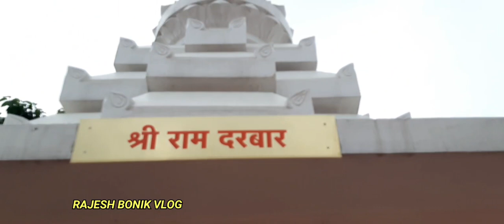रायपुर जगन्नाथ मंदिर का दर्शन jagananth temple raipur city vlog#chhatisgarh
Jagannath Temple Gayatri Nagar Raipur गायत्री नगर का जगन्नाथ मंदिर छत्तीसगढ़ का एकमात्र ऐसा मंदिर है जहां भगवान जगन्नाथ की रथयात्रा का शुभारंभ छत्तीसगढ़ के मुखिया (राज्यपाल और मुख्यमंत्री) सोने के झाड़ू से मार्ग की सफाई करने की रस्म निभाकर करते हैं। इसे छेरा-पहरा रस्म के नाम से जाना जाता है।
गर्भगृह से भगवान की मूर्ति को सिर पर रखकर बाहर तक लाने में मुख्यमंत्री के अलावा अन्य मंत्रीगणों को भी भगवान की सेवा करने का अवसर मिलता है। ऐसे क्षण को देखने के लिए भक्तों का सैलाब उमड़ पड़ता है। पुलिस कर्मियों की कड़ी सुरक्षा व्यवस्था के बावजूद मंदिर में पैर रखने को भी जगह बाकी नहीं बचती।

छत्तीसगढ़ बनने के तीन साल बाद हुआ मंदिर का निर्माण

श्री जगन्नाथ मंदिर समिति के संस्थापक अध्यक्ष पुरन्दर मिश्रा बताते हैं कि साल 2000 में जब छत्तीसगढ़ राज्य का गठन हुगा था उस दौरान ही मंदिर की आधारशिला रखी गई थी। छत्तीसगढ़ बनने के तीन साल बाद 2003 में मंदिर का निर्माण पूर्ण हुआ।

ओड़िसा से मूर्तियां लाकर की गई थी प्राणप्रतिष्ठा

ओड़िसा से नीम की लकड़ी से बनाई गई मूर्तियों को लाया गया था। पुरी मूल मंदिर के विद्वान आचार्यों ने विधिवत भगवान जगन्नाथ, भैया बलभद्र और बहन सुभद्रा की मूर्तियों की प्राणप्रतिष्ठा संपन्न कराई थी।

पुरी से मंगवाई जाती है श्रृंगार सामग्री

रथयात्रा उत्सव के दौरान मनमोहक श्रृंगार करने के लिए पुरी से ही पोशाक और गहने मंगवाए जाते हैं। पुरी मंदिर में जिस तरह भगवान का श्रृंगार होता है उसी तर्ज पर श्रृंगार किया जाता है।

प्रदेश का पहला मंदिर जहां तीन रथों पर निकलते हैं भाई-बहन

ओडिसा के पुरी स्थित मंदिर में जिस तरह तीन अलग-अलग रथ पर भगवान को उनके बड़े भैया और बहन को विराजित कर रथयात्रा निकाली जाती है। उसी तरह छत्तीसगढ़ का भी यह पहला मंदिर है जहां तीन रथ पर यात्रा निकलती है। भगवान जगन्नाथ के रथ को ‘नंदी घोष’ एवं बड़े भैया बलभद्र के रथ को ‘तालध्वज’ तथा बहन सुभद्रा के रथ को ‘देवदलन’ रथ कहा जाता है। सबसे आगे बलरामजी का रथ, बीच में सुभद्राजी का और आखिरी में जगन्नाथजी का रथ निकाला जाता है।

मूल मंदिर के नीचे गुंडिचा मंदिर

भूतल से काफी ऊंचाई पर स्थित गर्भगृह में विधिवत पूजा-अर्चना के बाद रथ पर विराजित कर भगवान को गायत्री नगर, शंकरनगर, बीटीआई ग्राउंड आदि इलाकों का भ्रमण कराया जाता है। यात्रा के पश्चात मूल मंदिर के नीचे भूतल पर भगवान 10 दिनों के लिए विराजते हैं जिसे मौसी का घर (गुंडिचा मंदिर) कहा जाता है।

श्रीकृष्ण-अर्जुन का रथ आकर्षण का केन्द्र

मंदिर में मुख्य द्वार से प्रवेश करते ही महाभारत में उल्लेखित भगवान श्रीकृष्ण द्वारा अर्जुन को दिए गए गीता उपदेश का दृश्य पेश करती झांकी आकर्षण का केन्द्र है। पत्थर से निर्मित रथ को खींचते घोड़े और उस पर सारथी के रूप में श्रीकृष्ण और पीछे अर्जुन की प्रतिमा दर्शनीय है।

मंदिर में भोग लगाने होती है बुकिंग

कोई भी भक्त भगवान जगन्नाथ को खिचड़ी और व्यंजनों का भोग लगा सकता है। इसके लिए पहले से बुकिंग करानी पड़ती है। भगवान को भोग के अलावा परिवार, रिश्तेदार, मेहमानों अथवा जितने भी सदस्यों को भोजन करवाना हो उसकी बुकिंग कई दिनों पहले करवानी पड़ेगी। मंदिर में कई भक्त ऐसे आते हैं जो अपने परिवार के सदस्यों के जन्मदिवस अथवा अन्य शुभ मौकों पर भगवान को भोग लगाने और भोजन प्रसादी लेने बुकिंग करवाते हैं।chhatisgarh raipur jangananath temple raipur#raipur